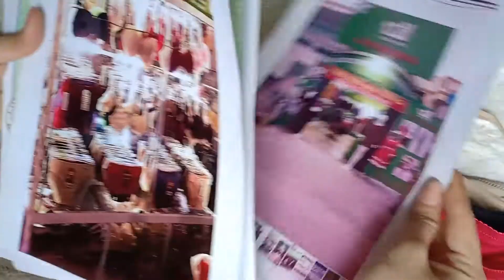đồ lót giá sỉ chợ tân bình,nội y quyến rũ,đồ lót 12h áo lót mút mỏng trơn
đồ lót giá sỉ chợ tân bình,nội y quyến rũ,đồ lót 12h áo lót mút mỏng trơn 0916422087